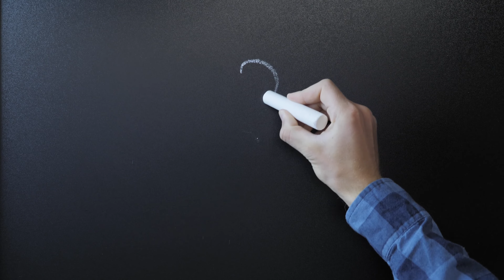Jak wygląda pobieranie wymazu z nosa? Jak interpretować wyniki?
Wymaz z nosa - dowiedz się jak wygląda wymaz z nosa u dzieci i dorosłych. Wymaz z nosa to badanie diagnostyczne - jedno z najbardziej powszechnych. Ma ono na celu wykrycie bakterii lub wirusów, które zainfekowały ludzkie nozdrza. Wymaz z nosa wykonuje się zwykle wtedy, gdy choroby infekcyjne dróg oddechowych utrzymują się przez długi okres czasu, a przepisane leki, w tym antybiotyki, nie odnoszą żadnych skutków.

Rozdziały:

00:00 Wymaz z nosa
00:41 Kiedy robić wymaz z nosa
01:50 Czy wymaz z nosa boli
02:09 Jak wygląda wymaz z nosa
02:30 Jak się przygotować do wymazu z nosa
02:52 Wyniki wymazu z nosa
03:40 Koszt wymazu z nosa

✅  W jaki sposób przebiega więc pobieranie wymazu z nosa oraz jak się do niego przygotować?

👉 Wymaz z nosa jest badaniem ułatwiającym rozpoznanie typu patogenu, który odpowiedzialny jest za powstałe infekcje wynikłe z zakażenia górnych dróg oddechowych. Jest on badaniem mikrobiologicznym, w którym pobierana jest próbka z określonego miejsca ciała człowieka - w tym wypadku nosa. Kolejnym równie popularnym tego typu badaniem jest wymaz z gardła.
👉 Podczas przeprowadzania badania wymazu z nosa, próbka wydzieliny pobierana jest z jamy nosowej. Należy jednak mimo wszystko pamiętać, iż ludzki nos jest siedliskiem wielorakich drobnoustrojów, lecz nie wszystkie z nich doprowadzają ludzkie ciało do choroby. Gdy mikroflora bakteryjna nie jest zakłócona i fizjologicznie prawidłowa, wtedy nie wystąpią jakiekolwiek objawy chorób.
👉 Natomiast obecność bakteryjnych patogenów, inaczej patologicznych chorobotwórczych bakterii w prawidłowej florze, doprowadza często do infekcji dróg oddechowych. Pomimo, że pobieranie wymazu z nosa nie jest badaniem rutynowym, nie oznacza, że nie wykonuje się go dla profilaktyki. Lekarz może zlecić wykonanie tego badania jeżeli podejrzewa zasiedlenie się w jamie nosowej patogenów drobnoustrojowych.

✅ Kiedy wykonać wymaz z nosa?
👉 Wśród wskazań do wykonania badania wymazu z nosa są długotrwałe oraz przewlekłe choroby górnych dróg oddechowych, które charakteryzuje przede wszystkim nieustający, uporczywy katar. Wymaz z nosa wykonywany jest również w celach wykrycia nosicielstwa gronkowca złocistego. Zaleca się również jego wykonanie podczas diagnostyki alergicznego nieżytu nosa. Pozwala on na bieżące monitorowanie leczenia, a także dobór najodpowiedniejszych dla pacjenta leków.

✅  W przypadku zakażenia gronkowcem złocistym, należy wykonać wymaz, jeżeli występują objawy w postaci przewlekłego zmęczenia, zmiany w obrębie skóry włącznie z zaczerwienieniem i ropniem, przewlekłego kataru oraz bólu nosa i gardła. Należy więc odpowiednio szybko udać się do lekarza, gdyż odpowiednia diagnoza i szybko wdrożone leczenie są niezwykle istotne. Mimo niepozorności, nieleczone schorzenie może doprowadzić nawet do zapalenia płuc, sepsy, a nawet zapalenia mięśnia sercowego.

✅ Wymaz z nosa u dzieci
👉  Wymaz z nosa u dzieci wykonuje się znacznie częściej niż u osób dorosłych. Ma to swoją przyczynę w tym, iż dzieci ze względu na obniżoną odporność są bardziej narażone na wszelkie infekcje, szczególnie na zakażenie bakteriami, w tym gronkowcami. Zakażenie gronkowcem u dziecka może prowadzić do bardzo poważnych konsekwencji, które objawiać się będą w postaci zatrucia pokarmowego, zespołu wstrząsu toksycznego, zapalenia mieszków włosowych, liszajca czy gronkowcowego zespołu zapalenia skóry.

✅ Czy wymaz z nosa boli?
👉 Pobieranie wymazu z nosa jest z reguły bezbolesnym zabiegiem, choć często wywołuje u pacjentów dyskomfort. Wykonać je można bez względu na porę dnia, a najlepszym materiałem użytym do badania okazuje się ten, który pochodzi z najwcześniejszego stadium choroby. Istotnym dla prawidłowo wykonanego badania jest to, aby pacjent nie wydmuchiwał nosa przed rozpoczęciem pobrania wymazu ani w żaden inny sposób nie ingerował w zalegającą w nosie wydzielinę. Na dwie godziny przed badaniem pacjent nie powinien stosować substancji przeciwzapalnych i przeciwbakteryjnych. Wszelkie czynności związane z ograniczeniem kataru należy przenieść na czas po wykonaniu wymazu.

👉 Podczas badania pacjent siada na fotelu, a następnie odchyla głowę do tyłu, by lekarz mógł włożyć do nosa przygotowany wcześniej specjalny patyczek i pobrał materiał z jednego z nozdrzy. Wymaz z nosa wykonuje się w obydwu nozdrzach. Patyczki z wymazem wkłada się do opakowania, które pozwala bakteriom na rozrost.

 ⚠️  Pamiętaj proszę,  że informacje zawarte w tym filmie oraz kanale Medycyna360 nie są poradą medyczną i nie mogą zastąpić konsultacji lekarskiej.

❤️ Bądźcie zdrowi